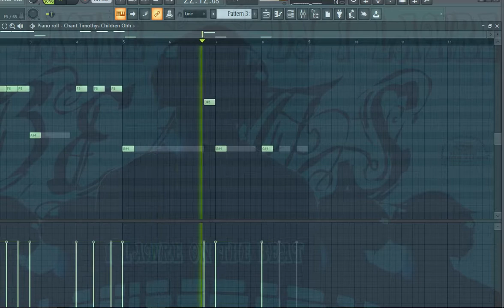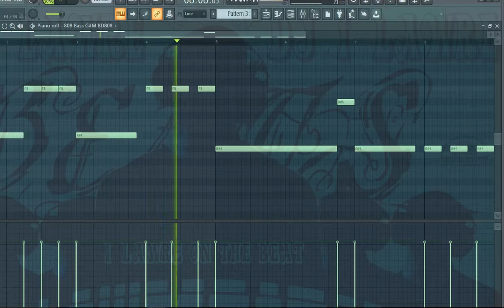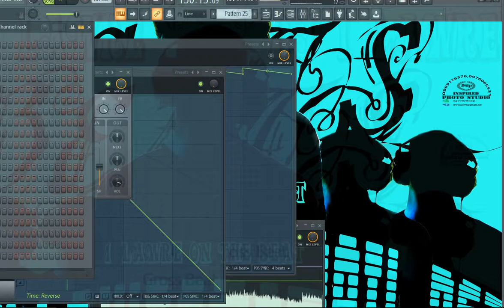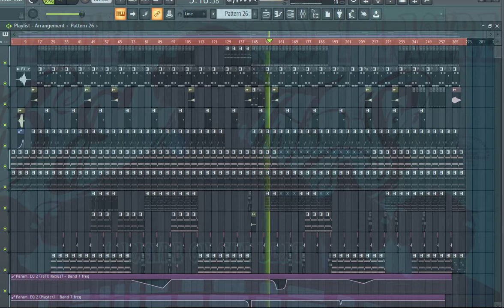how to make zed hip hop on fl studio by 1 lawre